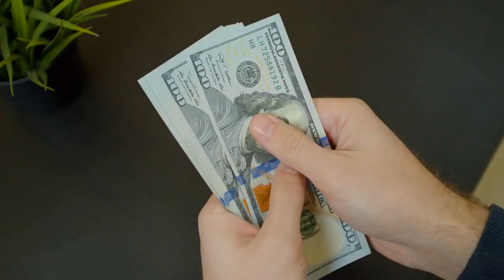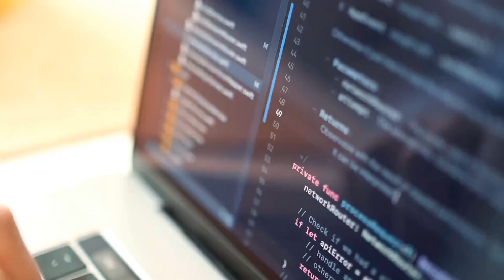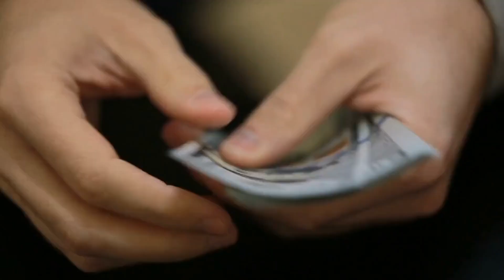Best Side Hustles 2022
~~~Atchuta Neelam~~~

Get free samples of motivated Real Estate Seller lists.